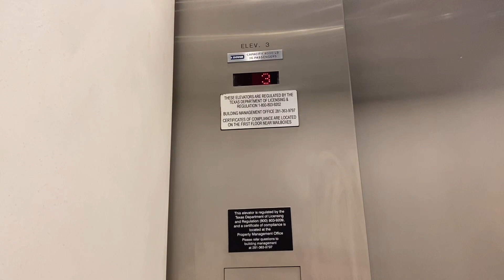A DAY IN THE LIFE OF A MEDICAL ASSISTANT | Getting a Pap Smear | Vlog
I wanted to drop this gem today about women’s health and take you  along with me to get my semi-annual Pap Smear🙈.

Thank you all for rocking with me and for the continuous support and love 💕